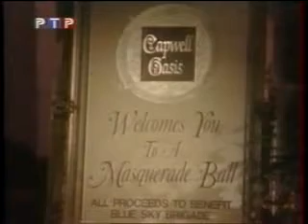Школа бальных танцев